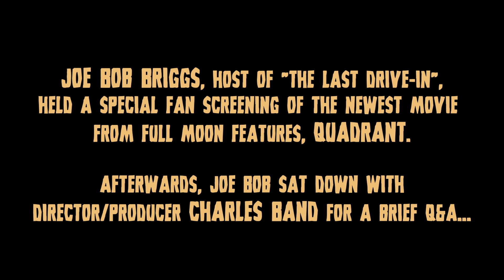Quadrant Q&A with Joe Bob Briggs and Charles Band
to see the full event video